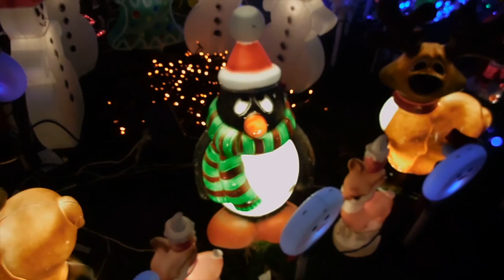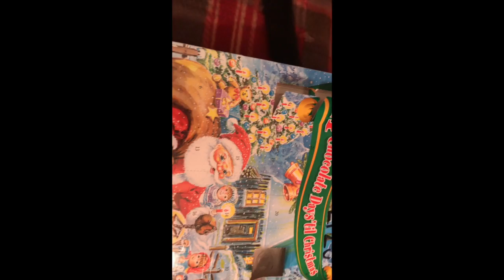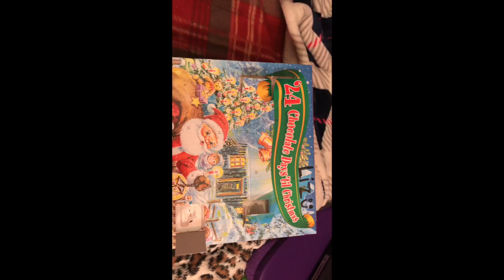Extravagant Christmas Lights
The house has over 90,000 lights. It is definitely one of a kind.

It is impressive.

Give a little Thumbs Up! :)
xoxo

Stay Positive! Dream Big!
xoxo